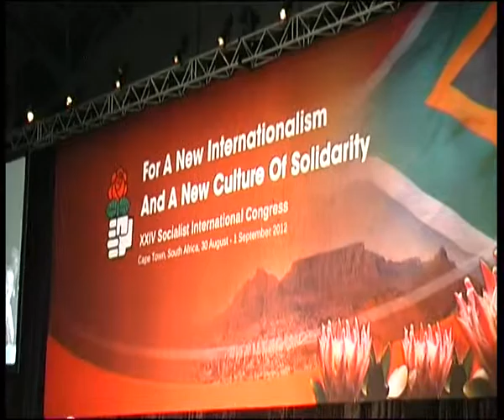SHIRKII URURADA HANTIWADAAGGA CAALAMIGA AH BY ABDIKARIM MURSAL